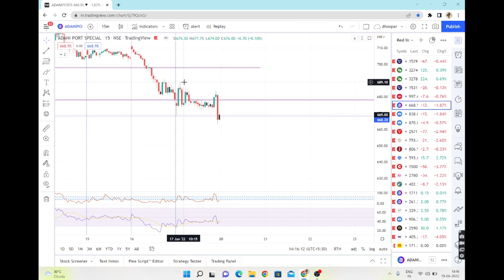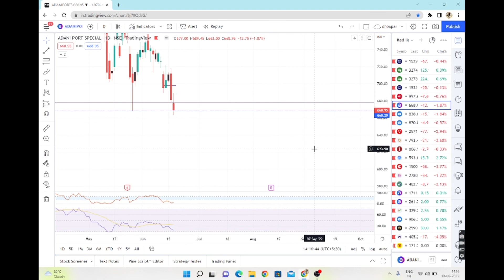कल क्या करें | Analysis video || intraday || trader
my channel is about a simple price action strategy.